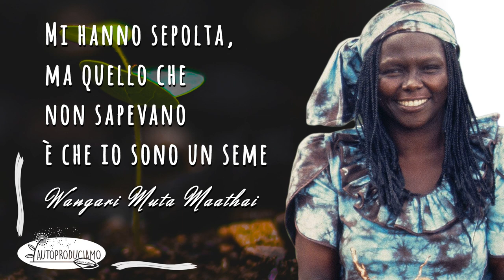Wangari Maathai - La donna degli Alberi e della Pace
Wangari Maathai è stata un'ambientalista e attivista keniota. Nel 2004 è stata la prima donna africana a ricevere il Premio Nobel per la pace per «il suo contributo alle cause dello sviluppo sostenibile, della democrazia e della pace».